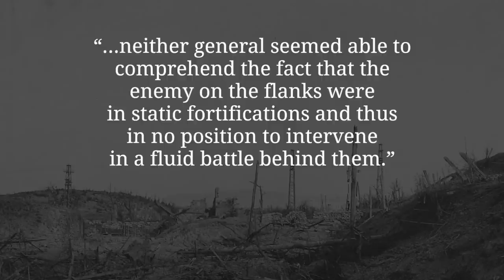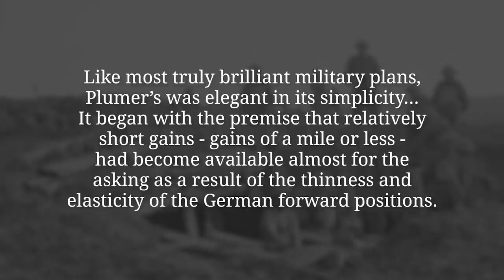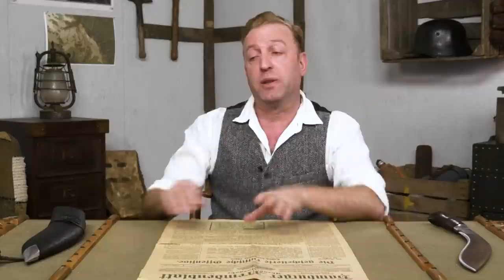The 2nd Battle Of Verdun - Lost Opportunities On The Isonzo River I THE GREAT WAR Week 161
The 11th Battle of the Isonzo river continued this week and the Italians manage to break through parts of the Austro-Hungarian lines, they hesitate to exploit the breakthrough though and the opportunity is lost. Meanwhile the French break through the German lines at Verdun and Herbert Plumer comes up with a plan to defeat the German Hindenburg Line.

The Team responsible for THE GREAT WAR is even bigger:

- CREDITS -
Presented by : Indiana Neidell
Written by: Indiana Neidell
Director: Toni Steller & Florian Wittig
Director of Photography: Toni Steller
Sound: Toni Steller
Editing: Julian Zahn
Motion Design: Philipp Appelt
Research by: Indiana Neidell
Fact checking: Markus Linke

Author: Indiana Neidell
Visual Concept: Astrid Deinhard-Olsson & David van Stephold
Executive Producer: Spartacus Olsson
Producer: Toni Steller & Florian Wittig
Social Media Manager: Florian Wittig